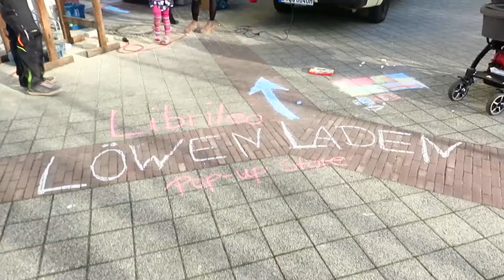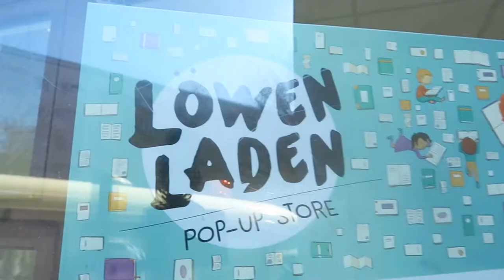Der Löwenladen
Heute erfahrt ihr endlich mehr über den Löwenladen in Marzahn-Hellersdorf. Am 9. April eröffnen wir mit Librileo Gemeinnützig in der Stollberger Straße 75 für zwei Wochen unseren Pop-Up-Store mit spannendem Programm für Kinder und Familien. Schaut unbedingt vorbei, wenn ihr in der Nähe seid! Das wird Spitze! :D

Ein riesengroßes Dankeschön geht übrigens an Jens und Marc! Ohne euch wär's nicht gegangen!